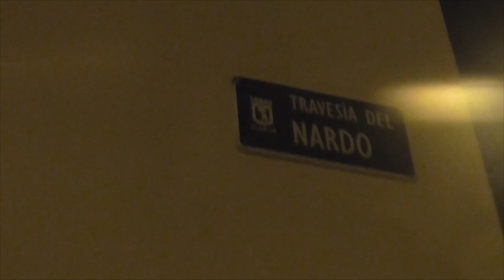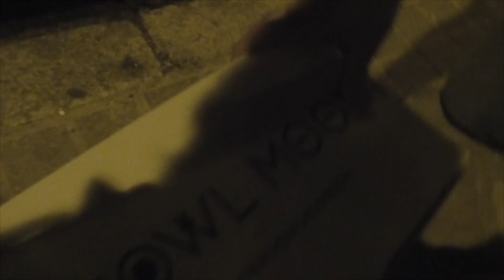El CALVO MISTERIOSO nos encuentra!!!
Lo paranormal llega al Canal Random, en éste segundo vídeo (de 387 partes) comenzaremos a resolver el misterio.

Todo lo que veréis en este vídeo es 100% REAL

Si estás leyendo esto, sí, es la misma calle todo el tiempo, no es que seamos así de cutres, era por ver si os dabais cuenta.